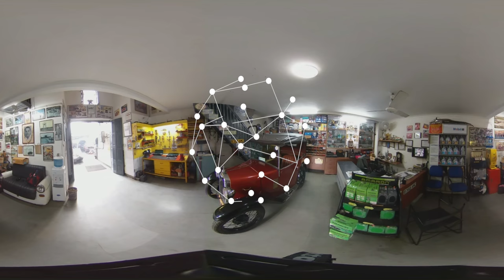360° Video Tour Of A Vintage Car Garage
Krishna Motor Garage has been restoring classic and vintage cars for over seven decades. Members of the Sharma family, who own the garage, talk about the challenges of maintaining vintage cars and the pleasures of driving them.

Credits:
Camera: Moniza Hafizee
Editors: Hina Fathima and Moniza Hafizee
Produced in collaboration with ICFJ-Google Fellow Royden D'Souza